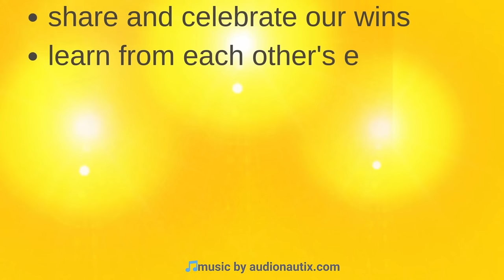You won't believe how old she is! How a Carnivore Diet Improved My Health and Appearance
Join Laura in this interview where she discusses her journey into becoming a carnivore and the incredible changes she experienced in her health and appearance. She shares how she transitioned from a standard diet to a ketogenic diet and eventually found the carnivore lifestyle. Laura opens up about her struggles with weight gain, sugar cravings, and health issues like hair loss and macular degeneration. She also talks about the positive effects of a carnivore diet, including improved energy levels, weight loss, and rejuvenated skin. This inspiring interview highlights the power of the carnivore lifestyle in transforming health and well-being.

Timestamps:
0:00 - Introduction
0:15 - Laura's journey to becoming carnivore
1:05 - Exploring different diets and struggles
1:42 - Discovering the keto diet
2:41 - Facing sweet cravings and discovering carnivore
3:50 - Carnivore diet stops sweet cravings
4:48 - Positive changes and reverse aging
5:09 - Health improvements with carnivore diet
6:10 - Benefits of carnivore on hair, skin, and sleep
7:52 - Carnivore diet and eye health
13:59 - Active lifestyle and transformation
14:49 - Reactions from friends and family
18:21 - The power of carnivore for health improvement
22:17 - The impact of overtraining and finding balance
26:02 - Personal experiences with health improvements
27:05 - Importance of reducing carbohydrates for health
29:45 - Final thoughts on the carnivore way of life

🛜 Join or excellent Skool Group. Full of interaction, earn points to get free stuff and learn about carnivore, low-carb and keto. Free to level 7!

Amazon Kindle UK
Amazon Kindle USA
Amazon Paperback Out soon

Amazon Kindle UK
Amazon Kindle USA
Amazon Paperback Out Now. Audiobook out soon